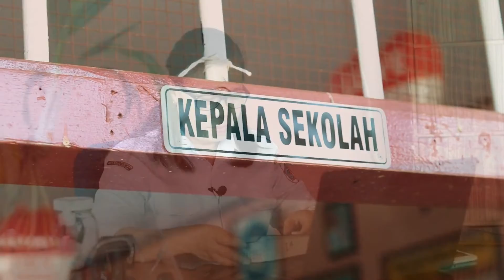Kitab Suci Hari Ini || Sabtu, 11 Desember 2021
Bacaan-bacaan Kitab Suci hari Sabtu, 11 Desember 2021
Bacaan I : Yesus bin Sirakh 48:1-4.9-11
Bacaan Injil : Matius 17:10-13

Pembaca : Ibu Rosita H. Manan, S.Pd